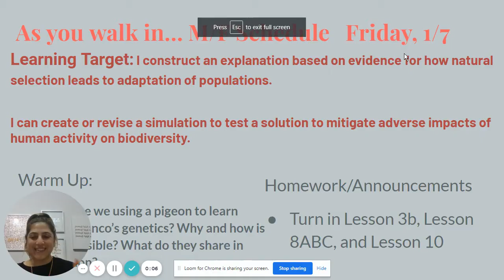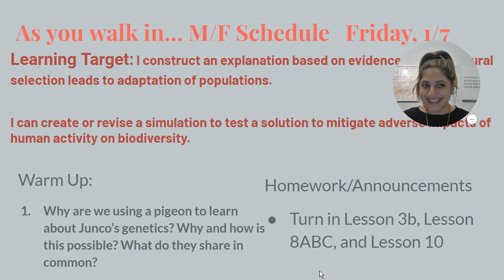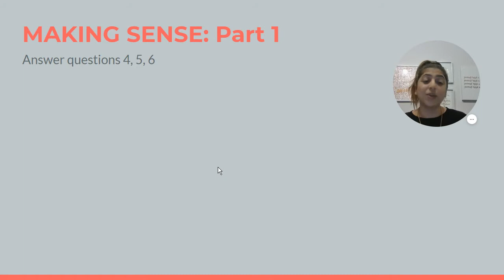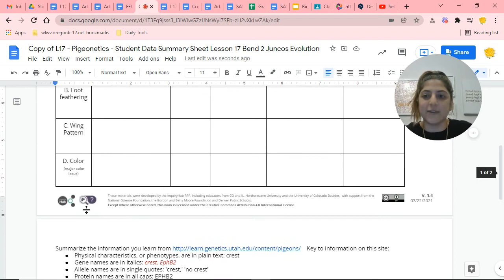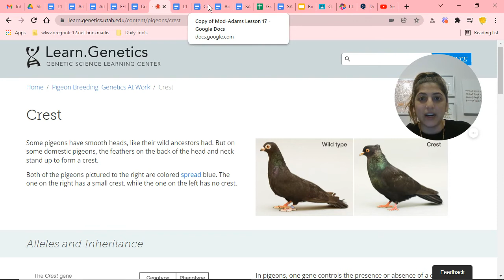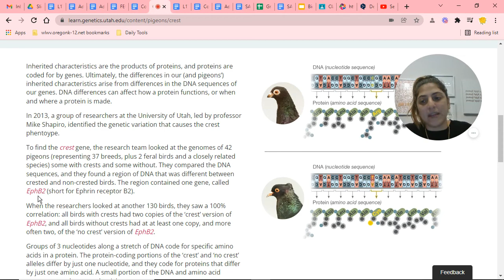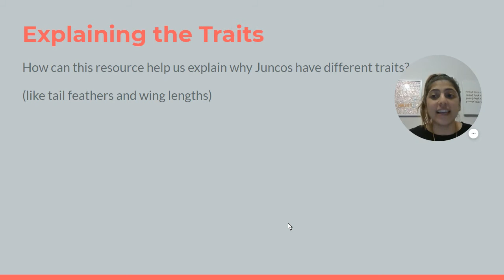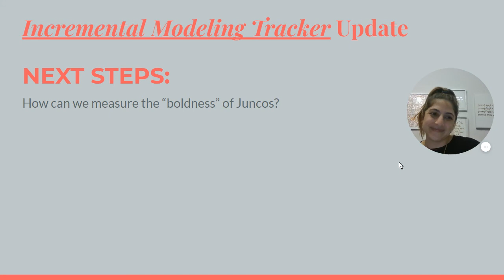Biology W15S1; 1/4-1/7